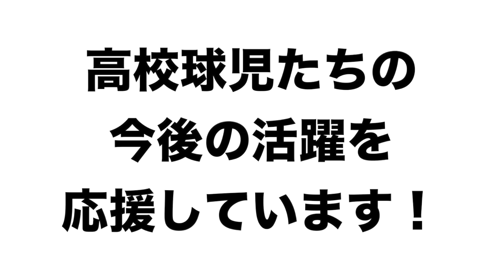【今更ながら…】侍ポーズや、過激なポーズについて話し合ってみた！